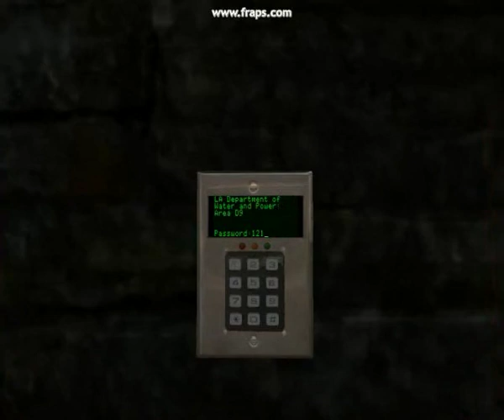Tzimisce Male - Sabbat Sewers - The Hard Way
In this video we demonstrate a completely new area which has several ways of completing it. There is the hard way, the easy way and the smart way.

Tzmisce Antitibu are a new clan in the Bloodlines Antitribu Mod. See as how the male version of the clan tries to complete the area the hard way.

Also, note the new destructible environment. There are a lot of secrets that can be uncovered by destroying the proper obstacles. They can either save your life or hinder you depending on how they are done.